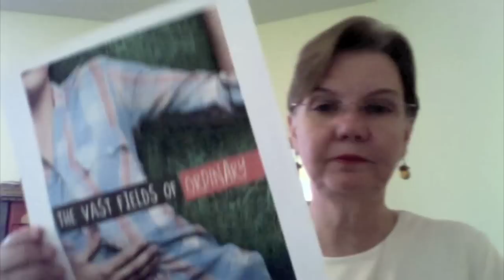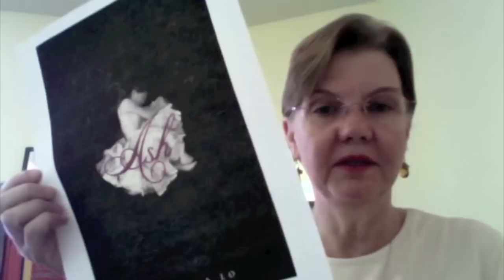Kathi Talks: Banned Books Reprised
Moved by the incident this week at Rutgers University, in which an 18 year old student committed suicide, Kathi follows up with a discussion of books featuring gay teenagers.